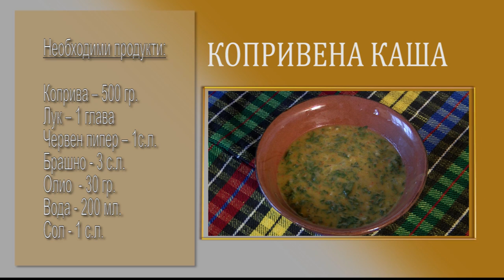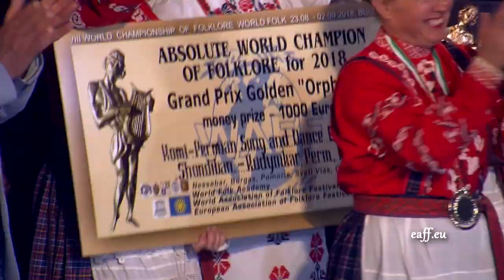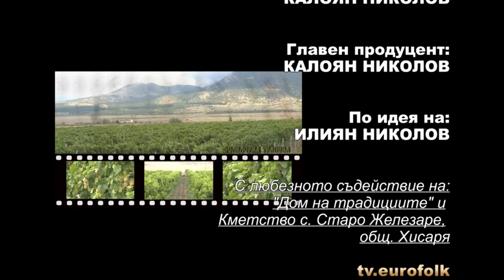Folklorna trapeza 500 HD (June 2019)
Folklore Table / Фолклорна трапеза 500 HD (юни 2019) week TV show/седмично предаване TV Eurofolk

1. "Пристанала е, мамо, убава Тотка" - Група за автентичен фолклор към НЧ "Тодор Драганов Пашкулов - 1928 г." - с. Старо Железаре, общ. Хисаря
2. "Мама Никола говори" - Група за автентичен фолклор към НЧ "Тодор Драганов Пашкулов - 1928 г." - с. Старо Железаре, общ. Хисаря
3. "Дошло е време разделно" - Яна Дишкелова, Васила Атанасова, Цанка Плювкова и Съба Рогачева към НЧ "Тодор Драганов Пашкулов - 1928 г. " - с. Старо Железаре, общ. Хисаря
4. "Стоян си Бонке говори" - Група за автентичен фолклор към НЧ "Тодор Драганов Пашкулов - 1928 г. с. Старо Железаре" - с. Старо Железаре, общ. Хисаря
5. "Диляна, мамо, Диляна" - Група за автентичен фолклор към НЧ "Тодор Драганов Пашкулов - 1928 г. с. Старо Железаре" - с. Старо Железаре

1. "Pristanala e, mamo, ubava Totka" - Grupa za avtentichen folklor kam NCH "Todor Draganov Pashkulov - 1928 g." - s. Staro Zhelezare, obsht. Hisarya
2. "Mama Nikola govori" - Grupa za avtentichen folklor kam NCH "Todor Draganov Pashkulov - 1928 g." - s. Staro Zhelezare, obsht. Hisarya
3. "Doshlo e vreme razdelno" - Yana Dishkelova, Vasila Atanasova, Tsanka Plyuvkova i Saba Rogacheva kam NCH "Todor Draganov Pashkulov - 1928 g. " - s. Staro Zhelezare, obsht. Hisarya
4. "Stoyan si Bonke govori" - Grupa za avtentichen folklor kam NCH "Todor Draganov Pashkulov - 1928 g. s. Staro Zhelezare" - s. Staro Zhelezare, obsht. Hisarya
5. "Dilyana, mamo, Dilyana" - Grupa za avtentichen folklor kam NCH "Todor Draganov Pashkulov - 1928 g. s. Staro Zhelezare" - s. Staro Zhelezare